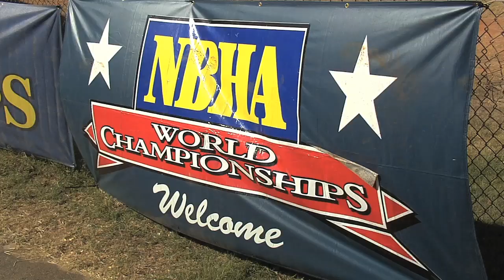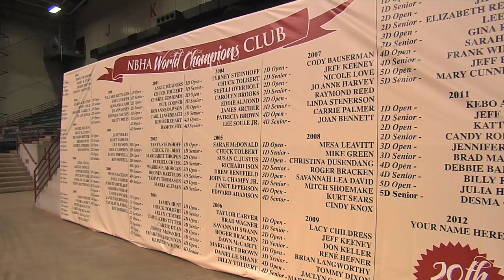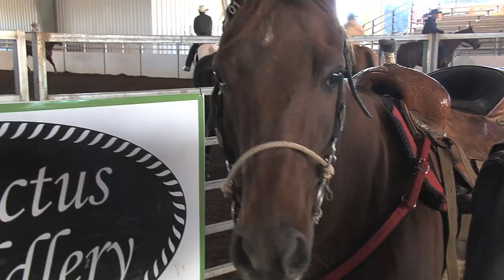2012 National Barrel Horse Association World Championship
Throughout this past year, barrel horse riders from across the nation have been competing to reach the National Barrel Horse Association's World Championship, held recently in Perry. The Monitor's Dustin Henderson was there.